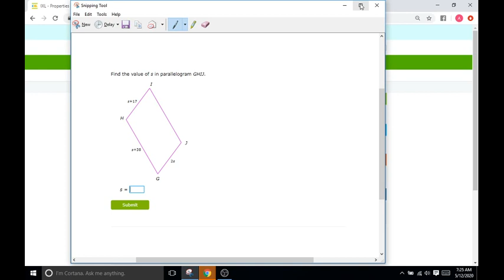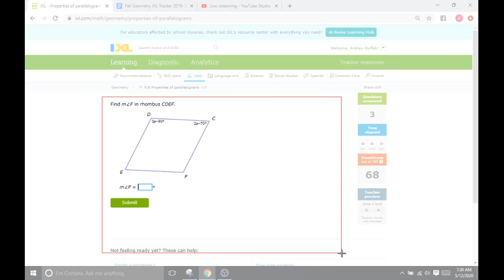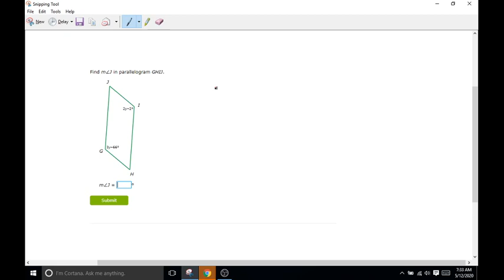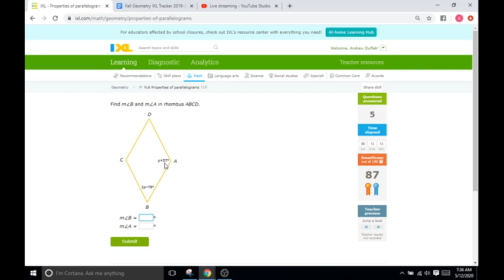IXL N6: Properties of Parallelograms (Geometry)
IXL N6